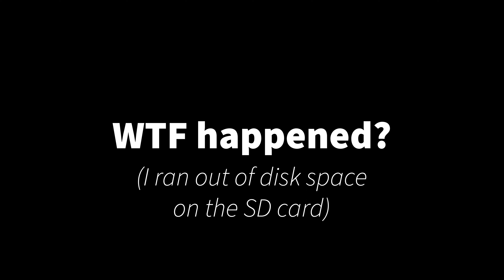Tattoos, Motorcycles, Do They Go Together? | Final Drive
Are tattoos and motorcycles thing? Ever get a reaction to them if you have them? Was it good or bad? Do you care?

Bottalico Lagnese Project "Never"

My Gear
LS2 Strobe
Cardo Freecom 2 Plus
Cortech Bully Leather Gloves Brown

Akaso Brave 6 Plus
Akaso Brave 6 Plus Mic
AxPower Motorcycle Helmet Chin Mount
Dango Design Gripper Mount

Quad Lock Case for iPhone 12 Pro Max
Quad Lock 1" Ball Adapter Mount
H7 LED replacement bulbs